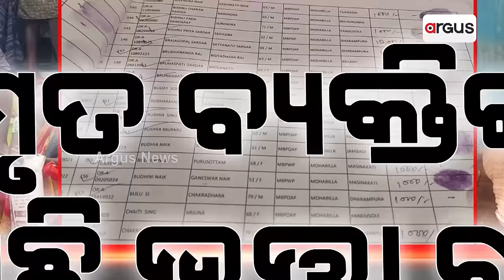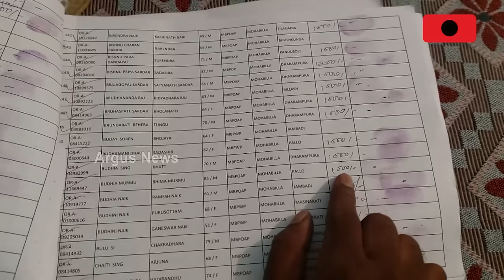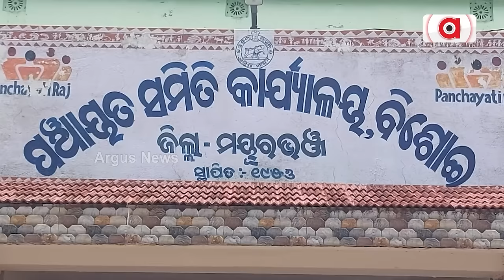ମୟୂରଭଞ୍ଜରେ ଭତ୍ତା ଟଙ୍କା ବଣ୍ଟନରେ ବଡ଼ ସ୍କାମ୍ || Mayurbhanj Allowance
ମୟୂରଭଞ୍ଜରେ ଭତ୍ତା ଟଙ୍କା ବଣ୍ଟନରେ ବଡ଼ ସ୍କାମ୍ । କେଉଁଠି ମୃତ ବ୍ୟକ୍ତିଙ୍କ ନାଁରେ ଉଠୁଛି ଭତ୍ତା ଟଙ୍କା । ଆଉ କେଉଁଠି ହିତାଧିକାରୀଙ୍କ ଅଜାଣତରେ ଟିପ ଚିହ୍ନ ଦେଇ ଭତ୍ତା ଟଙ୍କା ହଡ଼ପ । କିଏ 10 ମାସ, ପୁଣି କିଏ 8 ମାସ ହେଲା ପାଇନି ଭତ୍ତା । ସରକାରୀ ଅଫିସ୍ ଧାଇଁ ଧାଇଁ ନୟାନ୍ତ ବୃଦ୍ଧବୃଦ୍ଧା ।